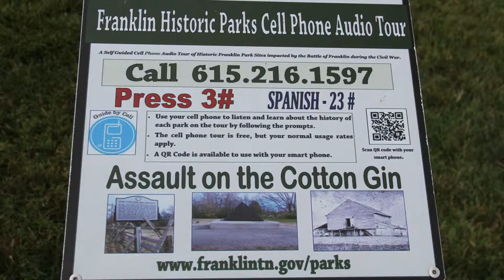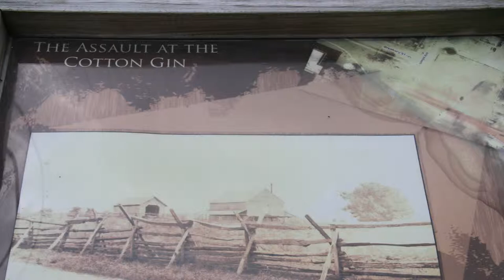STOP 3 - Assault on the Cotton Gin, 1259 Columbia Ave.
Historic City of Franklin Audio Cell Phone Tour